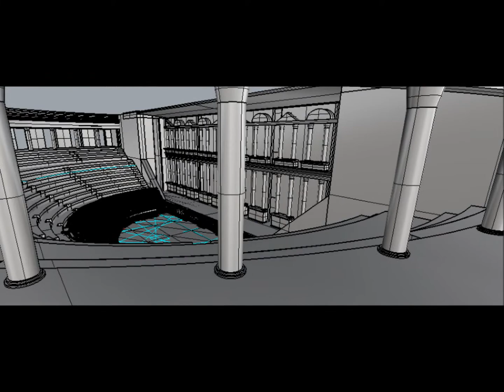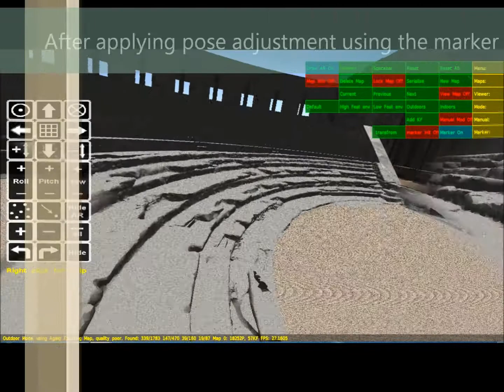LEBANON - AR/VR experience at Roman amphitheatre of Jbail-Byblos (2015)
Video presenting the current status and technologies used for the  the I AM pilot project. Pilot project developped by the American University of Beirut (AUB) for the Roman amphitheatre in the Municipality of Jbail-Byblos .